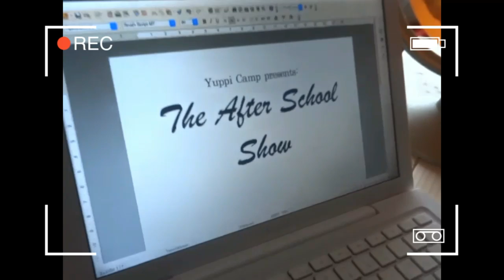Το Τζίνι έρχεται στη Yuppi Camp?! (Episode 9)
Ο καιρός για την αγαπημένη μας κατασκήνωση πλησιάζει.

Τι θα γίνει από την καινούρια χρονιά εκεί;

Τι θα ισχύει φέτος στην κατασκήνωση;

Πως θα προετοιμαστώ κατάλληλα;

Ε λοιπόν, το The After School Show επιστρέφει δυναμικά για να σας απαντήσει σε όλα αυτά τα ερωτήματα με τον δικό του μοναδικό τρόπο!